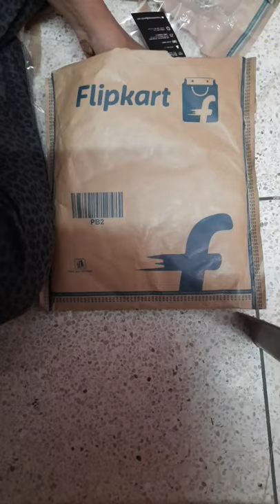❤❤❤❤tshirt for kids 11to 12 year🥰🥰🥰